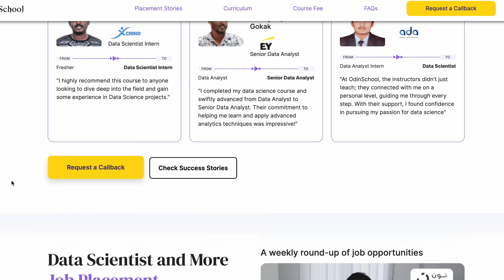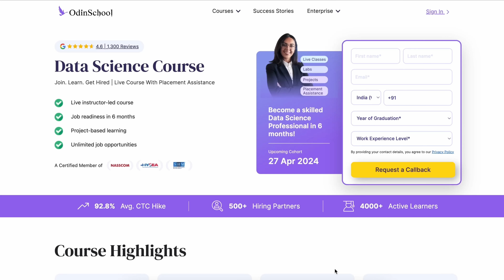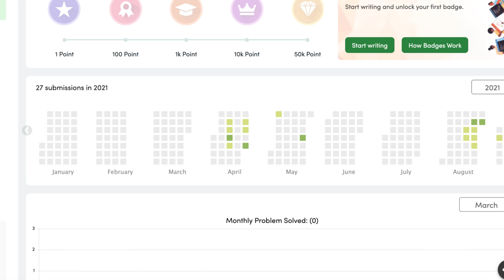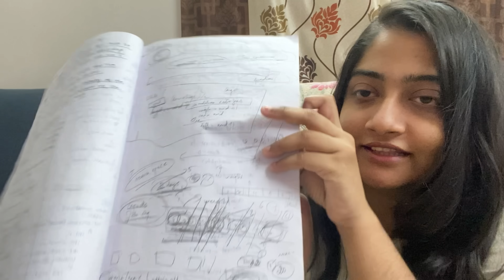Shocking💔Zero to IT JOB as FRESHER in 4Yrs😭🔥How She Learnt CODING by Herself🔴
My Sister's 4Years CODING JOURNEY in 14Mins(தமிழ்)😭🔥Zero to IT JOB as FRESHER🔴
OdinSchool Data Science Course. Apply now
Coding is difficult until we get a grip on it, this video covers how my sister learnt coding , her coding journey from scratch, everything a fresher goes through in their coding journey to get their first IT job.
Coding is a journey in itself and I am sharing my journey with coding on how she got started with coding , the journey of me from zero knowledge about coding to getting my dream job, how she learnt coding, what were the coding languages she learnt and at what time what languages she learnt and so much more is discussed in the video.
software engineering,software engineer,computer science,coding journey for beginners,coding journey motivation,how to learn coding for beginners,how to learn coding fast,how to learn coding in mobile,how to start coding for beginners,how to start coding from scratch,how to start coding python,c++ coding,c++ placement course